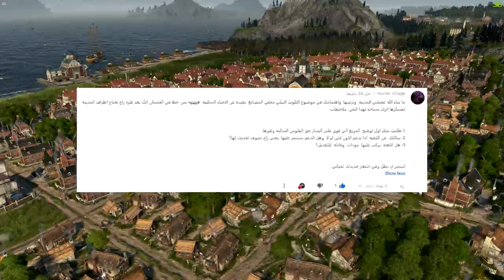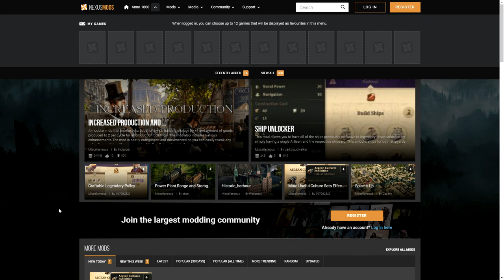نجاوب على اسئلتكم || شرح ونصايح لافضل لعبة استراتيجية انو1800😍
عطوني رايكم بالفكرة اني اخصص 10 دقايق واجاوب فيها على اسألتكم .. عشان الى يتابعني يكون فاهم وش اسوي ! .. اشوفه احسن من يكون المشاهد عنده شي مش فاهمه لين نهاية السلسلة

كود الايتم شوب ( فورتنايت ) : MrWantd